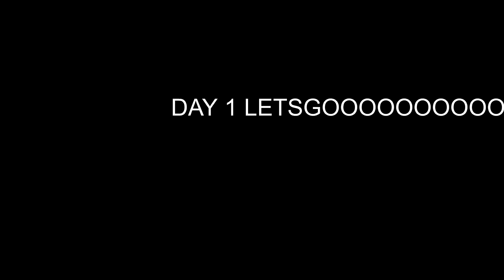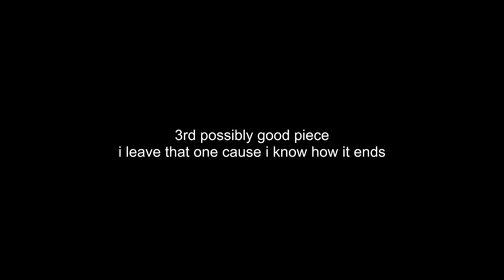Farming for Raiden Shogun rerun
copium inside

0:00 my available artifacts, you cant read the stats and the text at the same time haha lmao
0:43 how to clear the domain
1:19 the actual drops, it's boring i know, i will never use song again, two of my videos got falsely claimed, i don't make much money and still...
3:04 rolling them artifacts